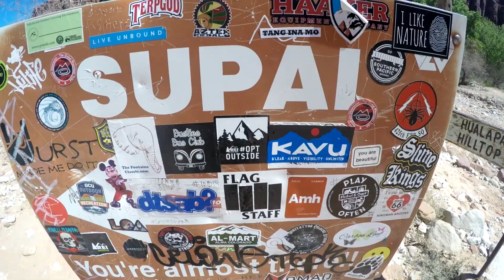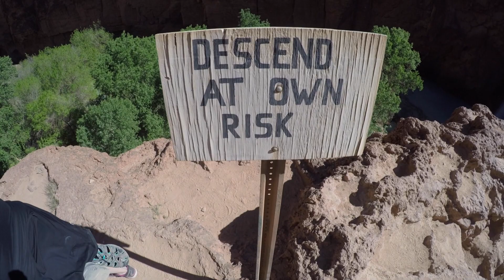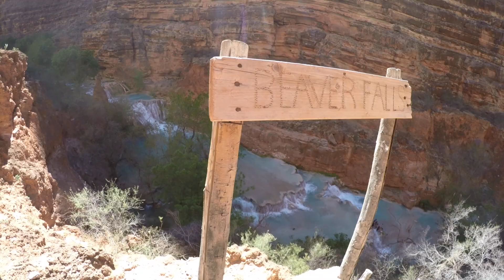Havasupai 2016 - What if I go?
3 days and 2 nights with 24 awesome people in Havasupai, AZ.